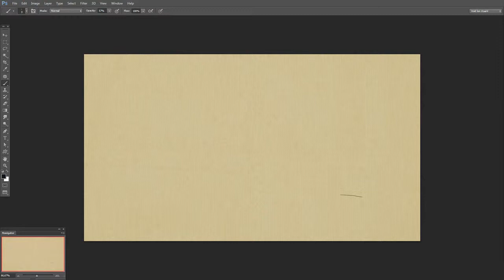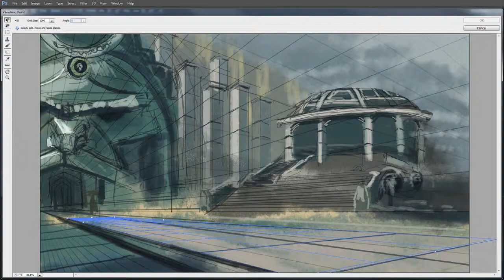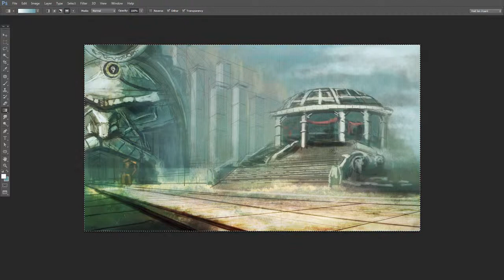gameSketch 314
Sorry, a bit late on this one. Happy guessing though :D [Note that to count for Artsygamer points the guess answer must be first correct one on this thread as in order to have just one place to judge the winner's timing, answers given here don't count.]
Music: a fragment from the song Meant to Be - Rob Costlow. I'm incredibly proud to say that he personally gave me permission to use his music here, so very proud because I consider him to be the best pianist composer of our times. Listen/download the full song (and many more brilliant ones)